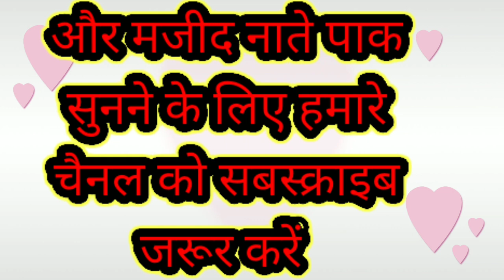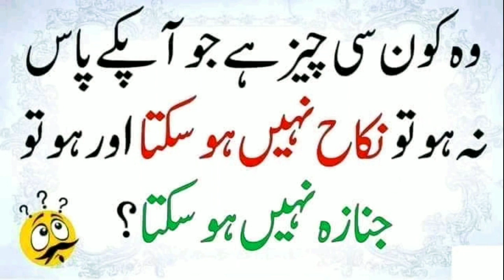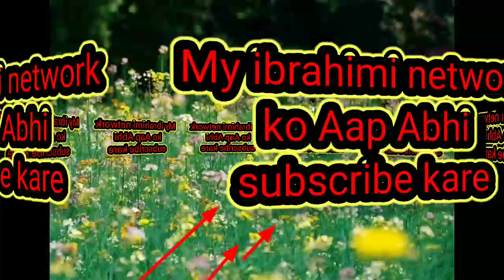اندھیروں سے نکل کر نور میں آنا مُبارک ہو شہرت نیپالی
اندھیروں سے نکل کر نور میں آنا مُبارک ہو
https/xlGLa7L7gjo#